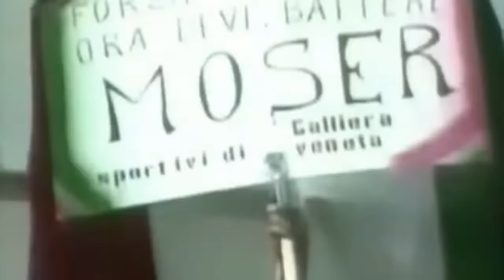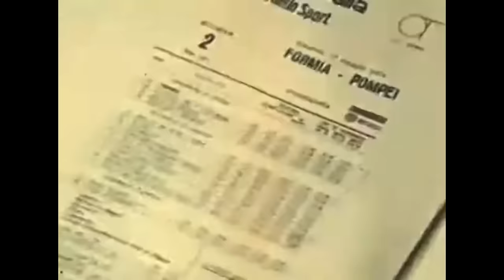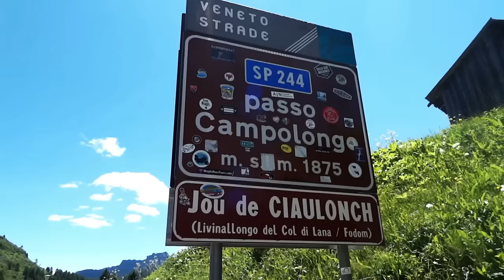Il Ricco DOPATO che Vinse il Giro PIÙ SPORCO Della Storia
Il Giro 1984 è stata la 67ª edizione del Giro. Ebbe inizio a Lucca, il 17 maggio, con un prologo di 5 km (3,1 miglia) e si concluse a Verona, il 10 giugno, con una cronometro individuale di 42 km (26,1 miglia). Un totale di 171 corridori di diciannove squadre ha partecipato alla corsa di 22 tappe, che è stata vinta dall'italiano Francesco Moser, LE SCHERIFFO, della squadra Gis Gelati-Tuc Lu. Il secondo e il terzo posto sono stati conquistati rispettivamente dal francese Laurent Fignon e dall'italiano Moreno Argentin.

Tra le altre classifiche assegnate dalla corsa, Urs Freuler dell'Atala-Campagnolo ha vinto la classifica a punti, Fignon della Renault-Elf ha vinto la classifica di montagna e Charly Mottet della Renault-Elf ha concluso il Giro come miglior neoprofessionista nella classifica generale, arrivando ventunesimo in classifica generale. Renault-Elf è stata la vincitrice della classifica a squadre, che ha visto la vittoria di ognuna delle venti squadre partecipanti alla corsa in base al minor tempo cumulativo. La classifica a punti a squadre è stata vinta dalla Metauro Mobili-Pinarello.